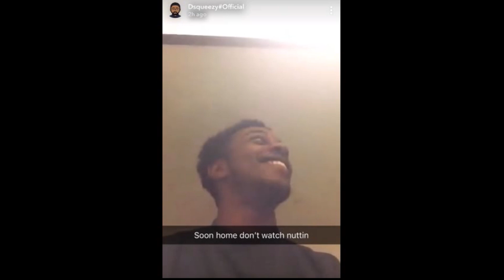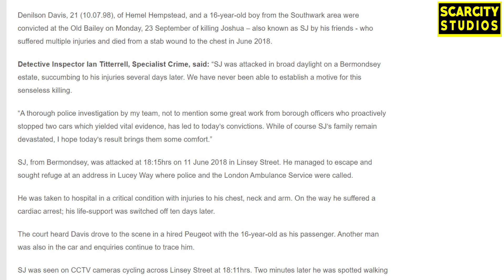D'Squeezo (Zone 2) Convicted in Murder of Joshua Boadu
SJ was attacked in broad daylight on a Bermondsey estate, succumbing to his injuries several days later. We have never been able to establish a motive for this senseless killing.

“A thorough police investigation by my team, not to mention some great work from borough officers who proactively stopped two cars which yielded vital evidence, has led to today’s convictions. While of course SJ’s family remain devastated, I hope today’s result brings them some comfort.”

SJ, from Bermondsey, was attacked at 18:15hrs on 11 June 2018 in Linsey Street. He managed to escape and sought refuge at an address in Lucey Way where police and the London Ambulance Service were called.

He was taken to hospital in a critical condition with injuries to his chest, neck and arm. On the way he suffered a cardiac arrest; his life-support was switched off ten days later.

The court heard Davis drove to the scene in a hired Peugeot with the 16-year-old as his passenger. Another man was also in the car and enquiries continue to trace him.

SJ was seen on CCTV cameras cycling across Linsey Street at 18:11hrs. Two minutes later he was spotted walking back across the road, disappearing from view at 18:14hrs. He was next seen on camera at 18:17hrs – by then he had been stabbed and was running towards Lucey Way. At the same time the Peugeot could be seen driving out of Linsey Street and away from the scene.

Dsqueezo was part of Peckham based gang Zone2 and had featured on Radar radio and Tim Westwood Crib sessions .

Alot o his music has been removed by police

Please pay your respects and share .